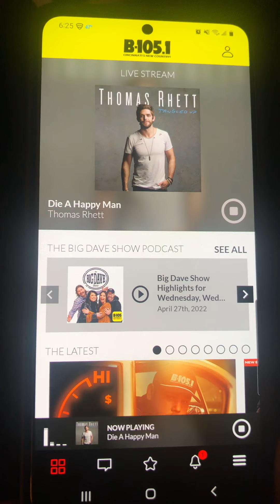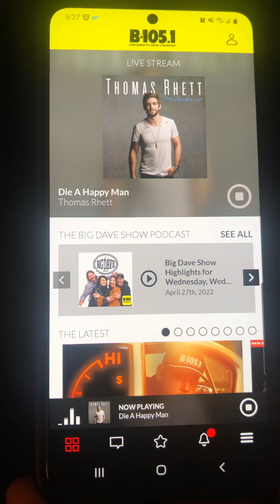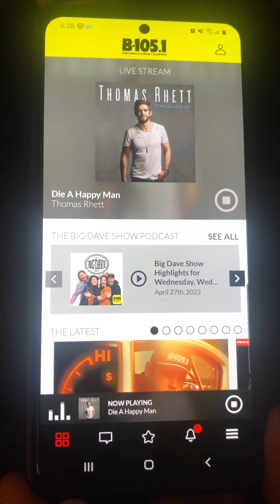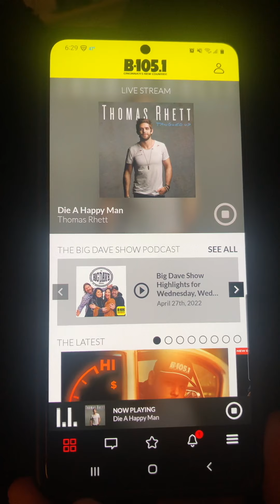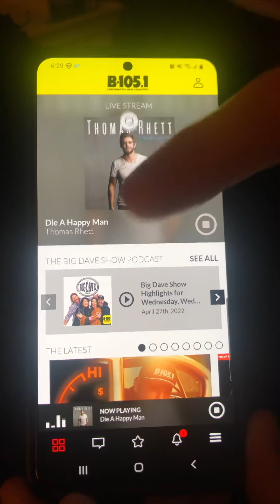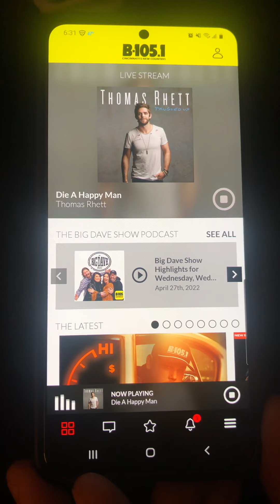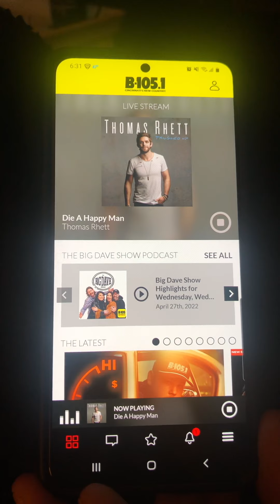4/28 todays reading on B105. They are amazing people and I enjoy our weekly visits!❤️❤️